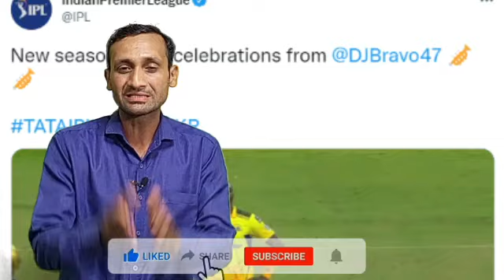IPL 2022: KKR के खिलाफ Viral हुआ Bravo का Super Dance Style, पसंद कर रहे हैं लोग।Tyagi Sports Talk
Bravo Dancing after taking wicket Bravo Dance in CSK vs KKR Match || Bravo 3 wicket Bravo number one Song

Bravo Dance Today Match
Bravo Dance Today
Bravo Dance
Bravo Dance Csk Match
Bravo Six

Bravo dance,Bravo dancing, csk vs kkr final, csk vs kkr 2022,csk vs kkr

MS dhoni batting today
MS dhoni today batting

Csk vs Kkr Ms dhoni batting vs kkr, ipl 2022 1st match, dhoni batting, dhoni six vs kkr

Csk vs Kkr Ms dhoni batting vs kkr, ipl 2022 1st match, dhoni batting video, dhoni helicopter shot

ipl 2022
ipl 2022 first match csk vs kkr
csk vs Kkr match highlights ipl
dhoni batting today
dhoni batting first match vs kkr
dhoni batting vs Kkr ipl 2022
Dhoni batting video against kkr match
csk vs Kkr match highlights video

IPL2022 MS Dhoni collecting award || MS Dhoni Today batting || Ms dhoni today 50 || Ms dhoni 50
 MS dhoni 50 today